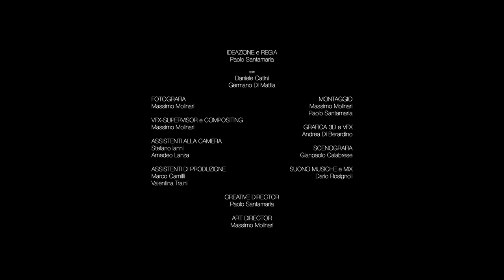A LAND TO DISCOVER (Official Advertisement)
con DANIELE CATINI e GERMANO DI MATTIA

Ideazione e Regia / PAOLO SANTAMARIA
Fotografia / MASSIMO MOLINARI
Montaggio / MASSIMO MOLINARI e PAOLO SANTAMARIA
Assistente alla camera / AMEDEO LANZA e STEFANO IANNI
Scenografia / GIANPAOLO CALABRESE
Vfx-Supervisor e Compositing / MASSIMO MOLINARI
Grafica 3D e Vfx / ANDREA DI BERARDINO
Assistenti di produzione / MARCO CAMILLI e VALENTINA TRAINI
Musiche e Mix / DARIO ROSIGNOLI
Runner / ALFREDO DIAMANTI e RAFFAELLO VISCONTI
Special thanks / GROTTESTIFFE.IT e PAESAGGIDABRUZZO.COM

Creative Director / PAOLO SANTAMARIA
Art director / MASSIMO MOLINARI

Valorizzazione e promozione del territorio nell’area GAL Gran Sasso Velino attraverso la diffusione di un marchio d’area turistico.
Il progetto è promosso da Confcommercio Imprese per l’Italia in collaborazione con altre importanti associazioni del territorio, quali Confesercenti Provincia di L’Aquila e Confartigianato Avezzano.